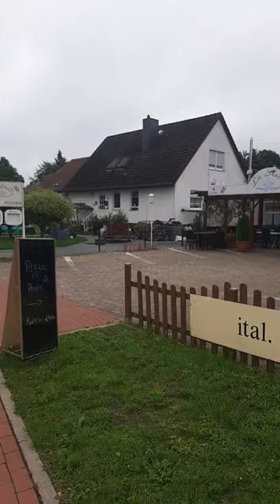Pizza 🍕 Pasta Konig Pilsener Mardorf Germany 🇩🇪